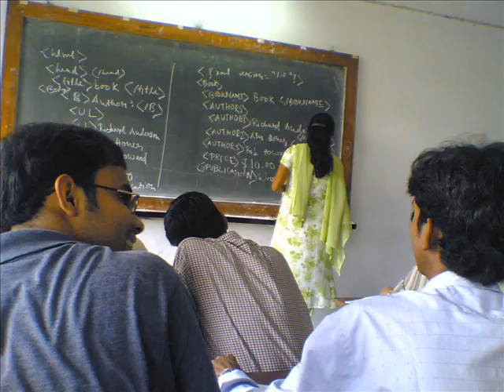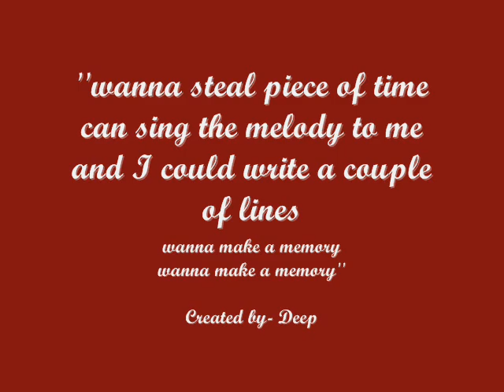GCELT & We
The golden days in GCELT. Tried to seal it in 3:30 min...